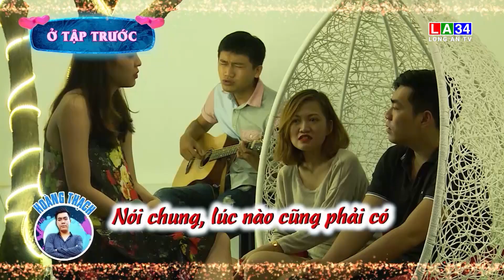Xem gì trên LA34 số 13/2024